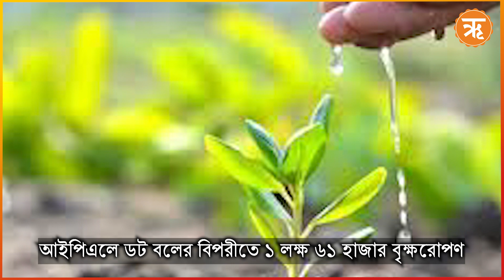Sports Update : খেলার খবর এখন হাতের মুঠোয়....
দিনভর খেলার দুনিয়ায় কী হল দেখে নিন.. কে হারল কে জিতল? কে পেল সেরার শিরোপা। সব জানতে চোখ রাখুন... ritambanglaopinion -এ